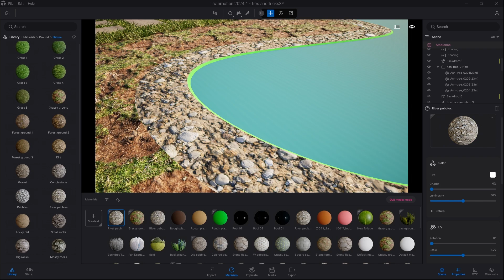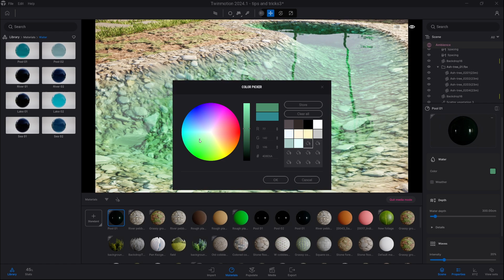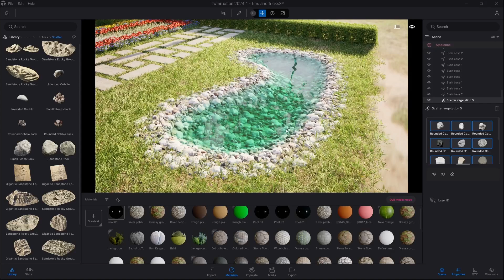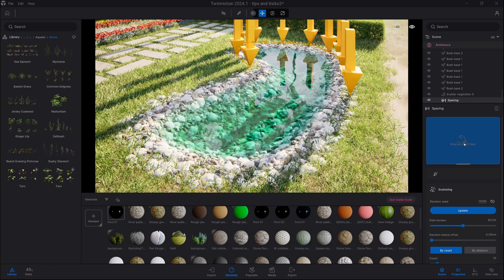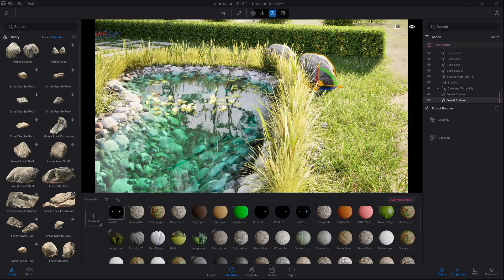How to create this realistic pond in Twinmotion | Twinmotion Tutorial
You asked. It's here. Check out this quick tutorial, which explains how we created the pond area in this project in Twinmotion. All assets are from the Twinmotion library.